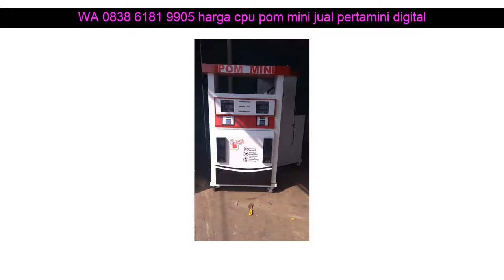WA 0838 6181 9905 harga cpu pom mini jual pertamini digital Magelang